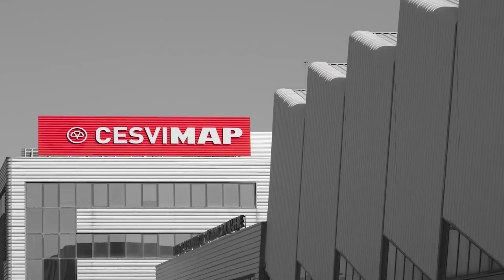Crash Test trasero Ford Puma